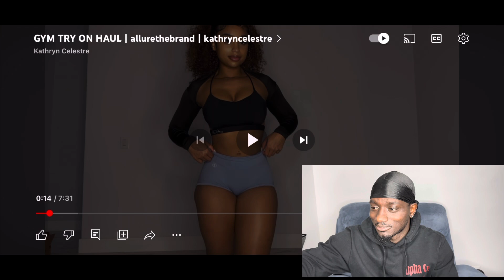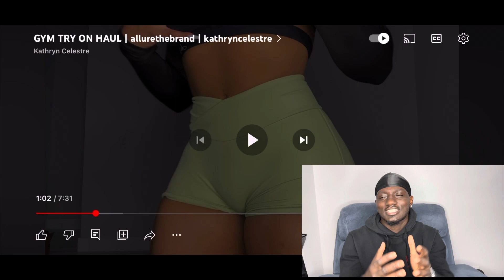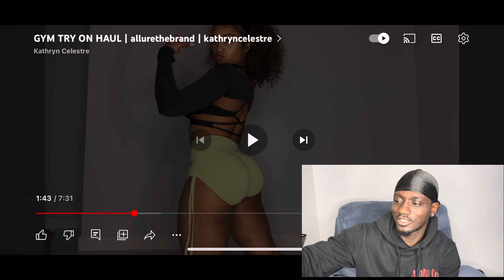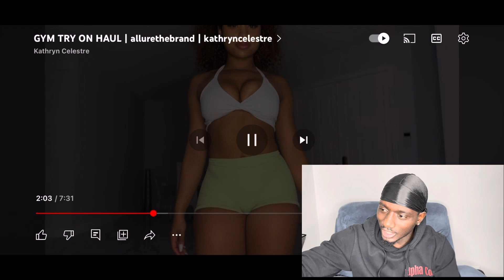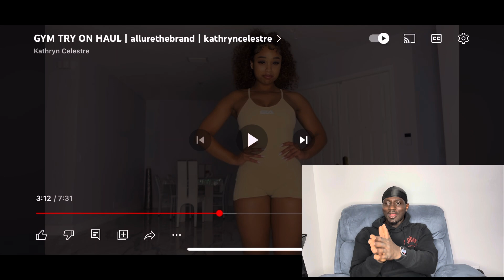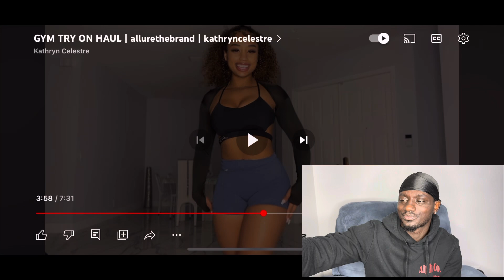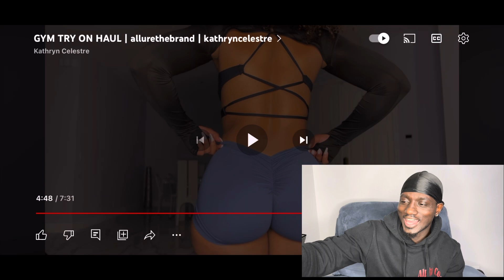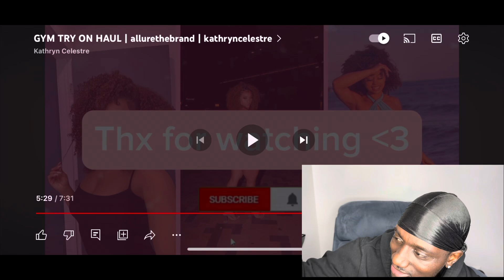KATHRYN CELESTRE try on haul (REACTION) OVERRATED?